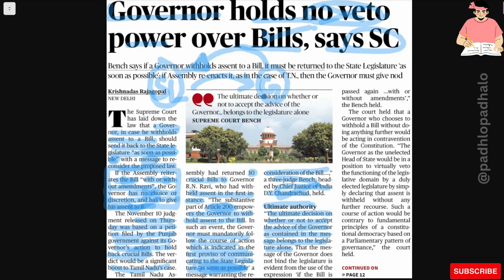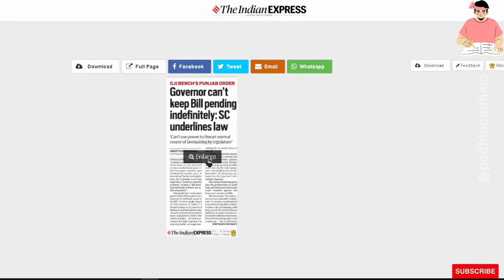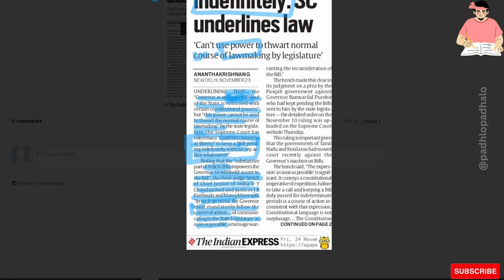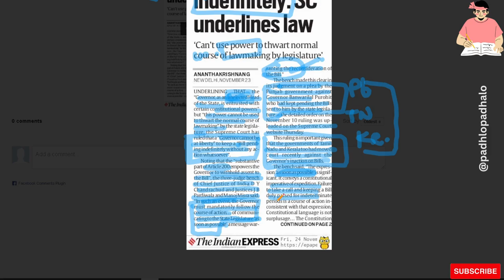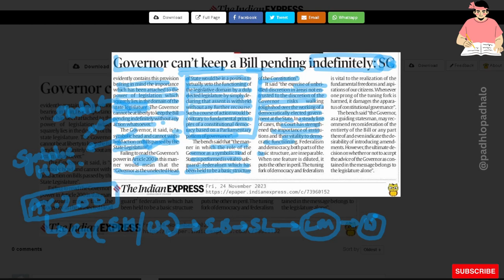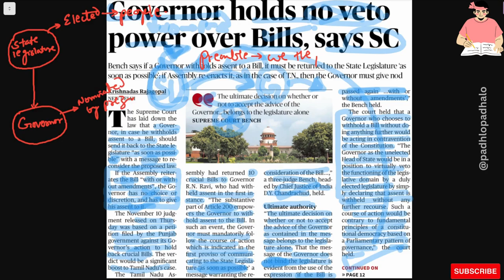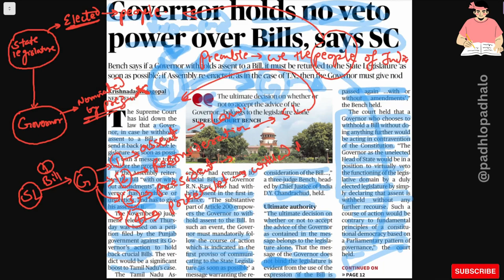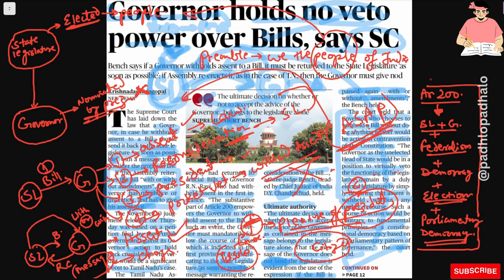Governor holds no veto Power over Bills, says SC.